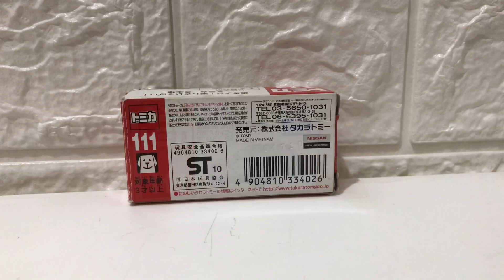Tomica No.111 Nissan Skyline Crossoverトミカ No. 111 日産スカイラインクロスオ－バー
Tomica No. 111 Nissan Skyline Crossover (トミカ No. 111 日産スカイラインクロスオ－バー)